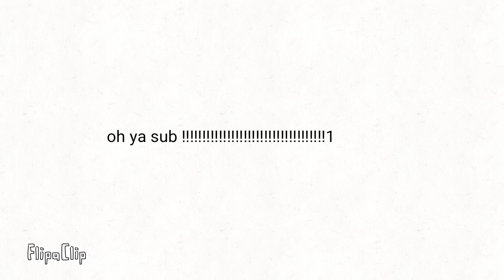January 22, 2021